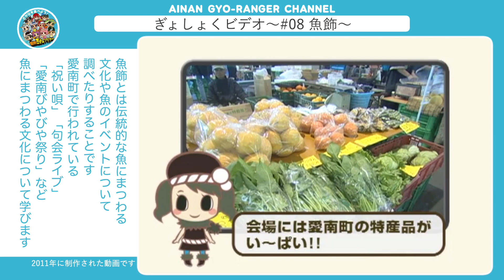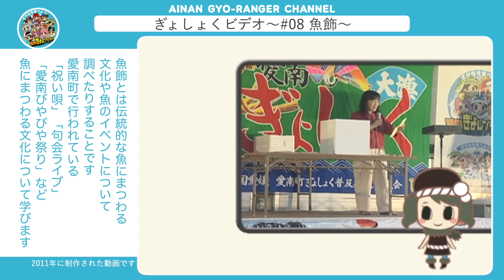ぎょしょく説明ビデオ08魚飾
愛南町ぎょしょく普及推進協議会が2011年に制作した「ぎょしょく教育」の説明ビデオ
チャプター08:魚飾_2分49秒
魚飾とは伝統的な魚にまつわる文化や
魚のイベントについて調べたりすることです。
愛南町で行われている「祝い唄」「句会ライブ」
「愛南びやびや祭り」など
魚にまつわる文化について学びます